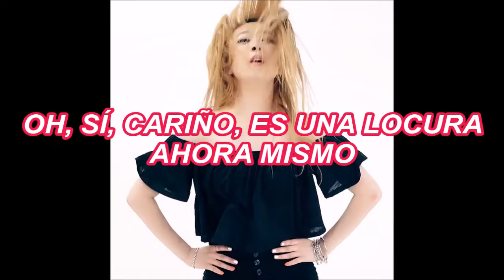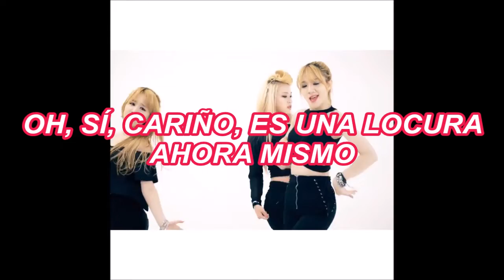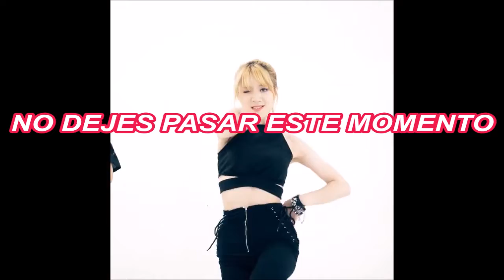Baby boo - Kiss me [Sub. Español]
La empresa a la que pertenecían estas chicas era tan pésima que estrenaron el video musical de esta canción 2 años después de su estreno 😑